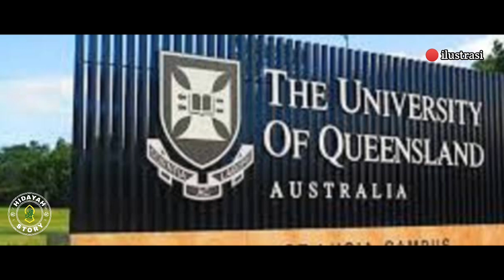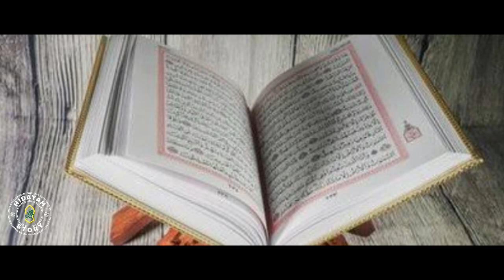Mualaf Terbaru - Datang dari Anak Yang Nakal, Bos Maspion ini Temukan Islam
Hidayah Comes from a Naughty Child, This Maspion Boss Finds Islam.

  Hidayah Story, Islamic Channel That Discusses About:
  • The story of converts
  • Stories of the Prophets and Apostles
  • Islamic stories
  Hopefully this channel is useful for all of us..

Amen